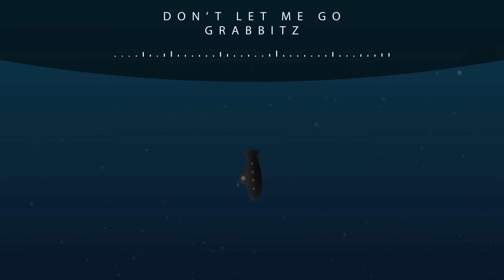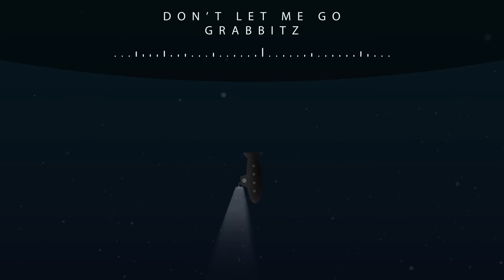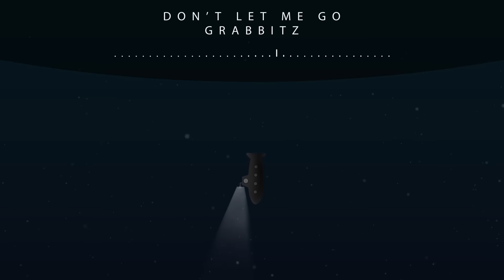[TwiistedPandora Intro Song] Grabbitz - Don't Let Me Go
Feel free to submit your music and Backgrounds to us!
[By sending us music or background you give us full permission to use them]

WE DO NOT OWN / MAKE ANY OF THESE SONGS!